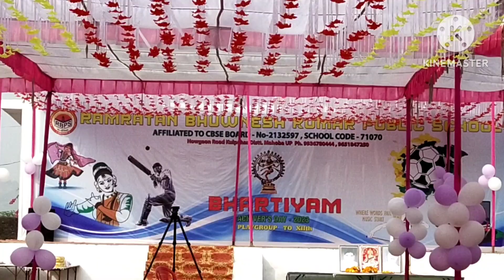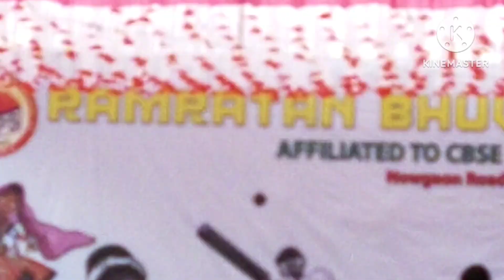एक मौका भी नहीं छोड़ती है 💃🕺 बस बुलाने की देर होती है और यह पहुंच जाती हैं🧑‍🌾 घर बार छोड़कर👯🧑‍🤝‍🧑👭